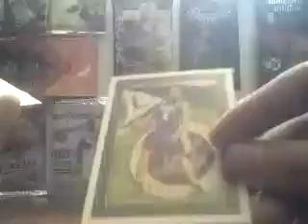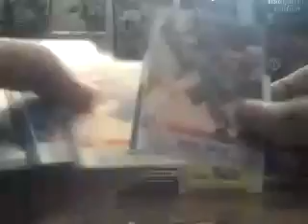1 Mail Day from Danny Trevino! Nice mojo!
Go sub to Danny Trevino!